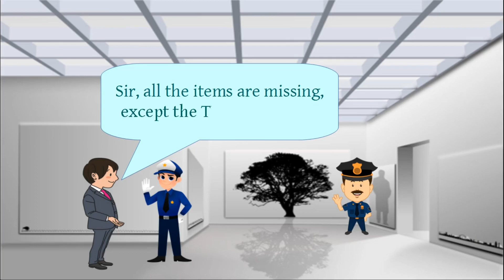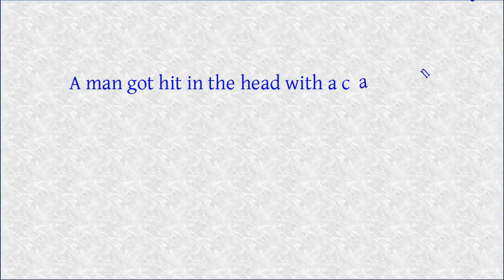Baalty of Jokes [English] - 20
English Jokes.
Baalty of Jokes
Jokes With Subtitles

This channel brings to you jokes in your languages
Hindi, English and Gujarati